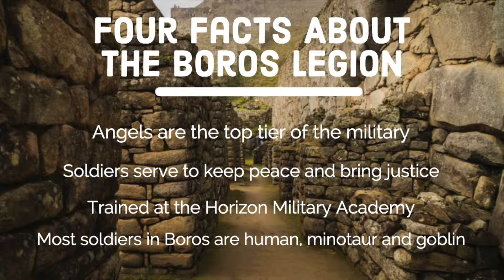Guildmasters' Guide To Ravnica: The Boros Legion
The Boros Legion are a peacekeeping force bent on keep the law and making you keep it too. Watch and create your own law abiding Minotaur.

Purchase your copy of Guildmasters' Guide to Ravnica

I'm a Pro-DM and I'd love to run a game for you and your friends.

I am a Certified Therapeutic Game Master and, if you're a therapist, I'd love to work with you to help your clients though role play.

Twitter (X)  @FlintFireforge

Mastodon @flintfireforgeDL